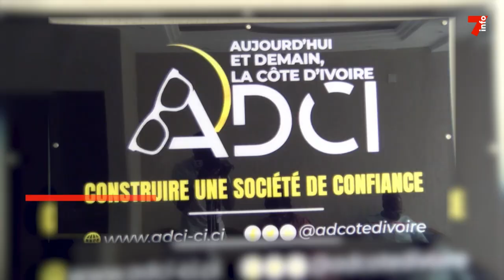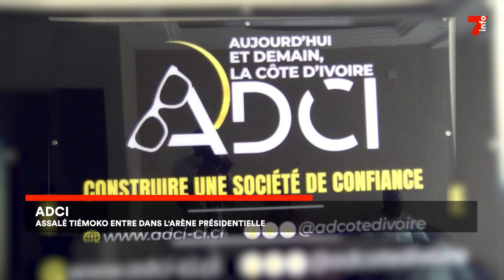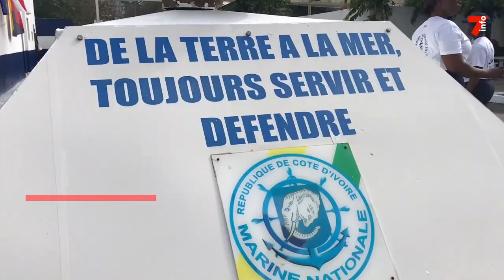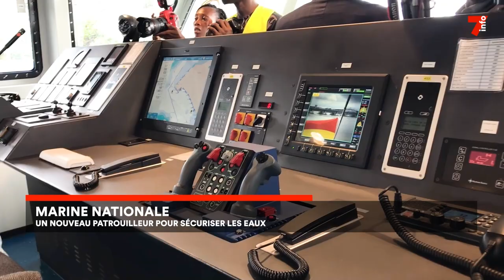Le 7 minutes du 21 octobre 2024 (édition du 19H)